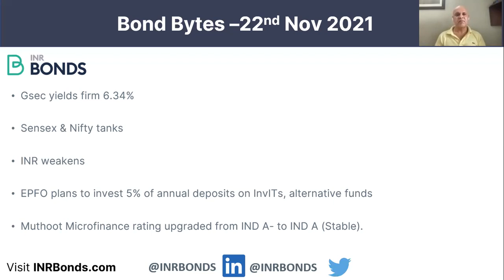Gsecs firm as equities tank - Bond Bytes 22nd Nov 2021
Bond Bytes – 22nd Nov 2021
• Gsec yields firm 6.34%
• Sensex & Nifty tanks
• INR weakens
• EPFO plans to invest 5% of annual deposits on InvITs, alternative funds
• Muthoot Microfinance rating upgraded from IND A- to IND A (Stable).